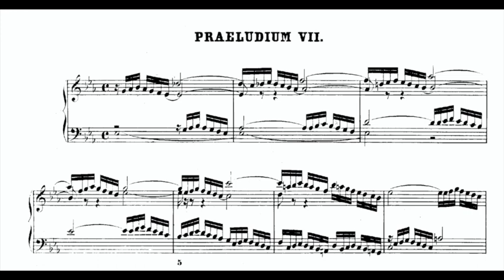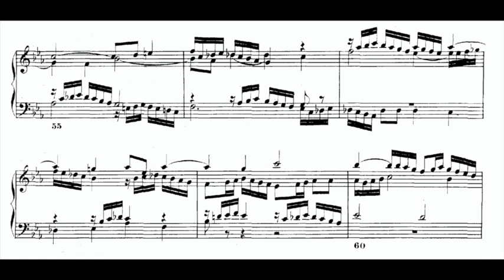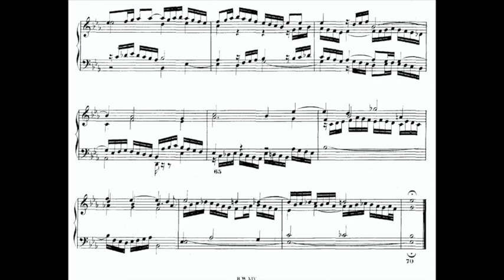lezione sul preludio VII del primo volume clavicembalo ben temperato BWV 852